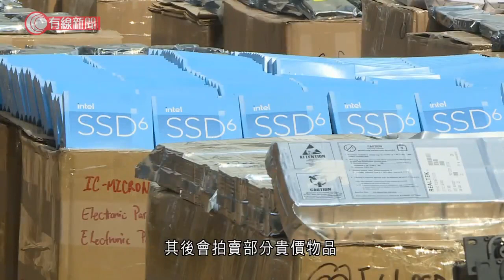海關破獲歷來最大宗走私案 檢獲值12億貨物 涉大量名牌貨、瀕危物種等 - 20211029 - 港聞 - 有線新聞 CABLE News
【有線新聞】海關破獲歷來最大宗走私案，在一艘內河船檢獲值12億貨物，包括大量名牌貨品及瀕危物種，拘捕一男一女。檢獲的貨物包括瀕危物種犁頭鰩的魚鰭、魚翅、名牌手袋、手錶、平板電腦等，市值合共約12億。海關在今個月14號，在東龍洲附近海域截查一艘駛往內地的可疑內河船，在24個貨櫃中發現大量走私貨物，其後拘捕本地發貨公司兩名負責人。海關相信大部分貨物是正貨，其後會拍賣部分貴價物品，及交由漁護署處理相關的瀕危物種。

相關影片:
1. 增中央通關信心　林鄭預告取消大部分免檢疫群組　料來港易回港易不受影響 - 20211026 - 港聞 - 有線新聞 CABLE News
2. 日本真子公主出嫁 放棄領取脫離皇室補貼 - 20211026 - 兩岸國際 - 有線新聞 CABLE News
3. 鐵騎士美孚橋捱撞捲車底喪命　田螺車司機涉危駕致他人死亡被捕 - 20211026 - 港聞 - 有線新聞 CABLE News